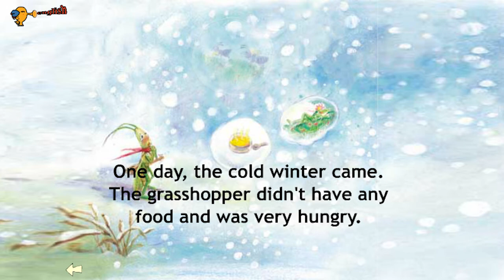Children learn English through stories: The Ant and The Grasshopper | Story Kid | Elephant English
Welcome to my "Elephant English" youtube channel. I make most of my videos in English. Here are the hilarious lyrics about "The Ant and The Grasshopper":

Special note for my youtube friends, I create and upload videos to youtube 1 time in a week. So, if you would like to get all my video updates, please subscribe to my youtube channel "Elephant English " and must hit the bail icon to get all the video notifications fast.

Elephant English channel always updates the latest products periodically, serving entertainment for children

"Kinderlieder" "kenge per femije" "Մանկական երգեր" "uşaq mahnıları" "deca pesme" "детски песни" "cançons per a nens" "儿童歌曲" "Djeca pjesme" "dětské písně angličtina" "lapsed laulud" "Lastenlaulut" "chansons pour enfants" "παιδιά τραγούδια" "Gyerek dalok" "Lagu Anak" "bambinicanzoni" "子供の歌" "piosenki dla dzieci" "Músicas Infantis" "cantece pentru copii" "cantece pentru copii" "canciones para niños" "Barnlåtar" "Cocuk Sarkilari"